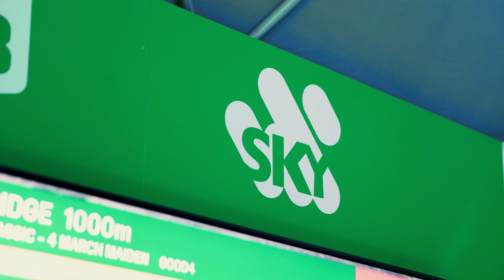TAB Stradbroke Day, Magic Millions at The Victory Hotel, The Dome, with LP Commercial Photography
It was a big Event Day 2 at the Magic Millions TAB Event, with lead photographer Andy and lead videographer Melanie briefed to document the TAB Dome, and setup for the Stradbroke day event which included a DJ, brand ambassadors and betting screens inside the dome.

During this event, LP's team worked to capture candid as well as set-up photo moments, people dancing and having a great time, people on their phones, and wider 'faceless' big crowd shots along with, wherever possible, TAB/Sky branding shots in the background.